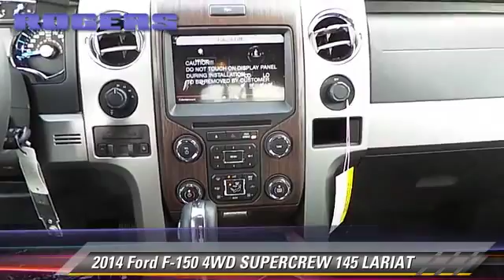2014 Ford F-150 4WD SUPERCREW 145 LARIAT - Midland, Odessa, San Angelo, Lubbock, Hobbs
2014 Ford F-150 4WD SUPERCREW 145 LARIAT

Color: BLACK
Engine: 6 - CYL.
Transmission: AUTOMATIC
Miles: 2965
VIN: 1FTFW1ET4EKE14444
Stock: 35547

This vehicle features: FOUR-WHEEL DRIVE

ROGERS FORD, PROUDLY SERVING MIDLAND, ODESSA, SAN ANGELO, LUBBOCK, HOBBS, AND SURROUNDING TEXAS LOCATIONS. THIS BLACK 2014 Ford F-150 IS EQUIPPED WITH A ENGINE: 3.5L V6 ECOBOOST , AUTOMATIC TRANSMISSION, AND RECEIVES AN ESTIMATED 14 City/19 Hwy MPG.

[DFIN:3:2998213:A:2559:62AEE237:d3a38f98273fff69b99a0c06cb8ddcac]